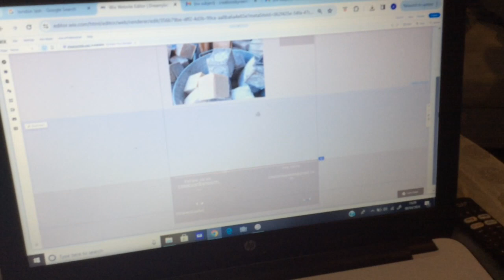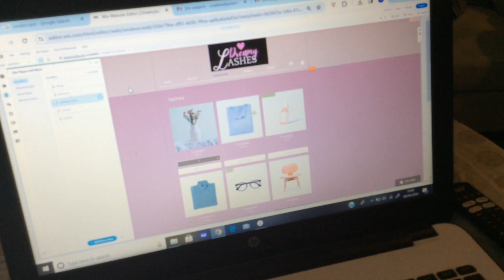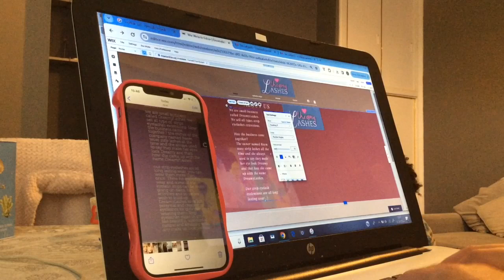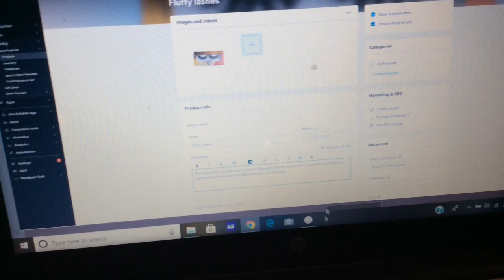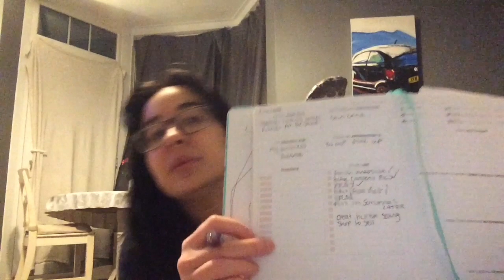Ramadan day 12 | BE PRODUCTIVE WITH ME | LASH WEBSITE BUSINESS | JOURNAL WRITING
Here is round 2 of Ramadan series hope you guys enjoy it